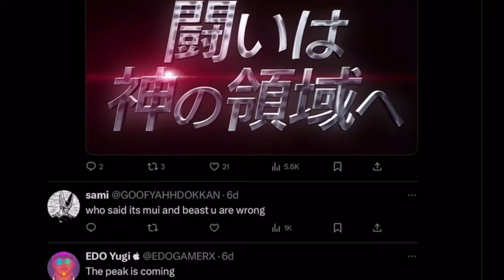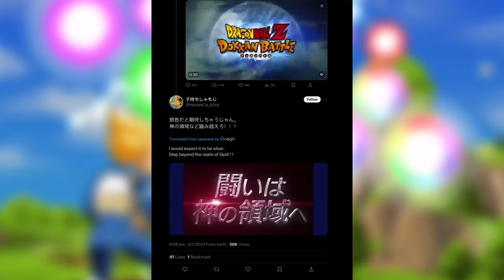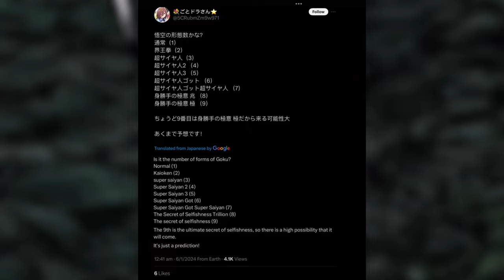They Are Coming…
Let’s talk about Dokkan Battle’s 9th Anniversary and the recent leaks and reveals!